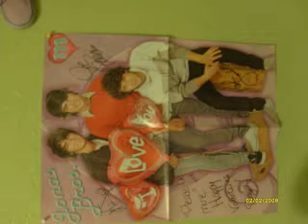New Series Intro!! Can we be more?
jblover34
Hair: black
Style:comfy but girly
Personality:crazy(in a good way),talkative,energentic,tom boyish yet girly
Age:15
Name:Syd
Madi4545
Hair:Dark brunette w/ hazel eyes Personality:crazy, outgoin, up 4 anyting, random, fun! optomistic, but i h8 scry things and ned 2 b w. ppl during horror movues and haunted houses
Age:13
Name: Madi or Madison
 Nickluva112(still waiting for her info)

So Syd was best fiends with the Jonas Brothers then one day they left and they hadnt seen eachother for about 5 months. Finally they come back home as a surprise for her. but he never told her friends Madison and Lacey that she knew the Jonas Brothers so the friends find out an in unexcpected way. What will happened?? Will love spring or will they be just friends?? Or nothing at all people who just know each other?